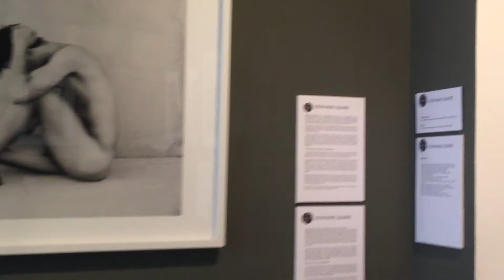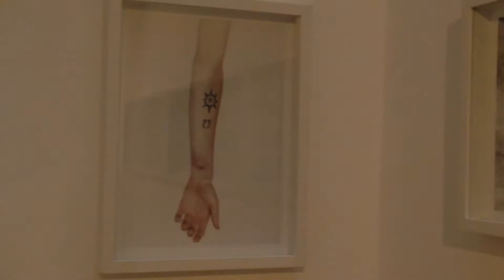Copie de NEW FACES - visite virtuelle de l'exposition de Stéphane Gizard, galerie Artphotoby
Visite virtuelle de l'exposition actuelle de Stéphane Gizard en galerie Artphotoby, de 25 avril au 31 mai 2017.
Photos des séries MODERN LOVERS et NEW FACES.
Galerie Artphotoby, 40, Rue de la Tour d'Auvergne, 75009 Paris